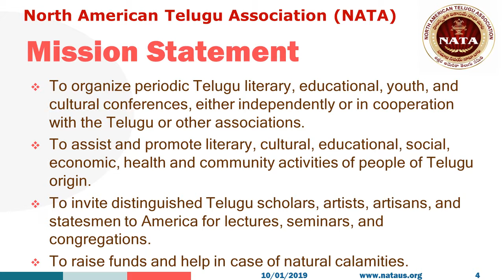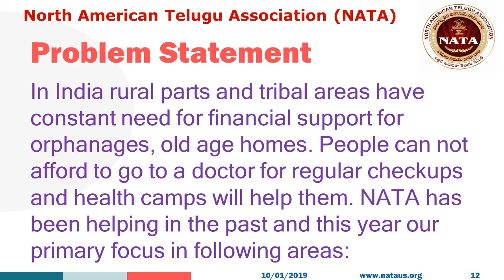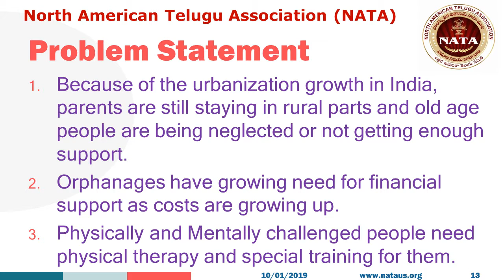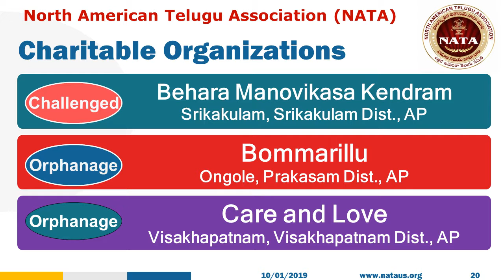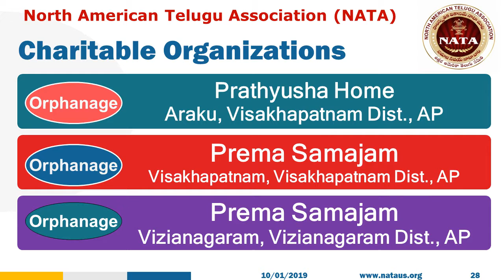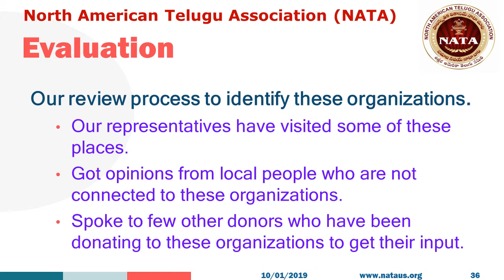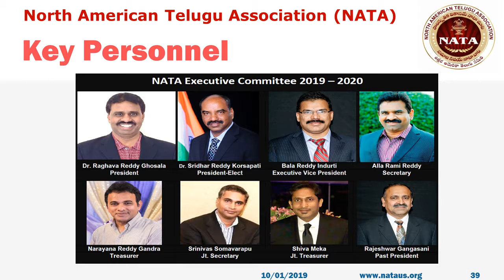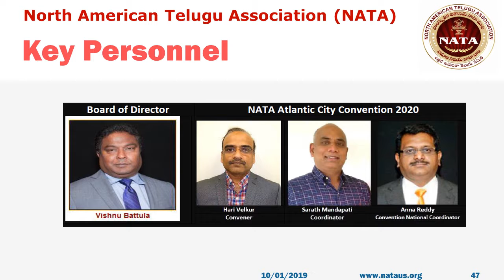NATA 2019 Sevadays Proposal Presentation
NATA Seva Days 2019 Proposal